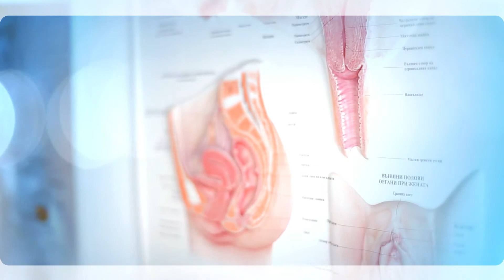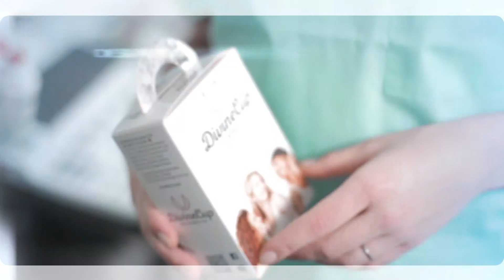Divine Cup Praxis Video // Kaboom.bg